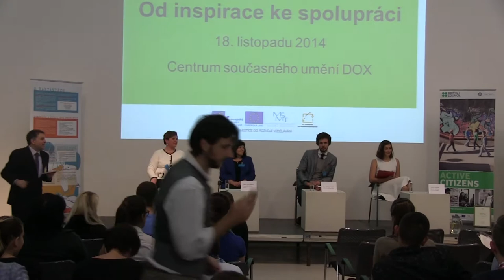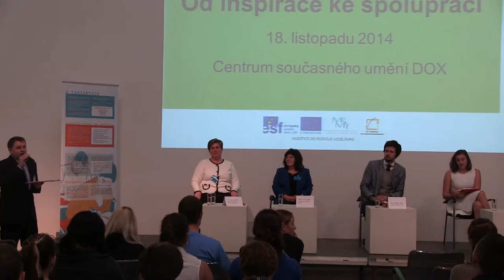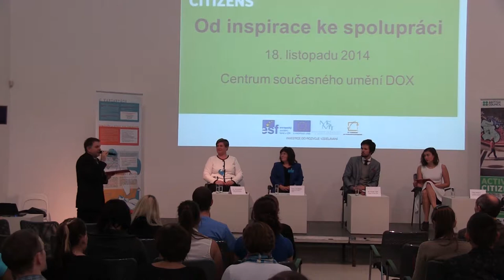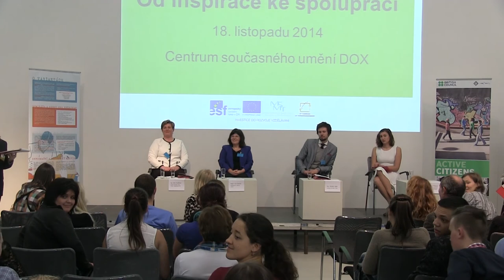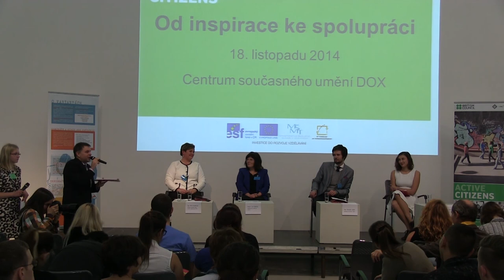AC Od inspirace ke spolupraci PANELOVA DISKUZE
Záznam z panelové diskuze na setkání od Inspirace ke spolupráci, které se konalo 18. listopadu 2014 v Centru současného umění DOX v rámci projektu Active Citizens, realizovaného British Council a vzdělávacím programem Varianty společnosti Člověk v tísni.